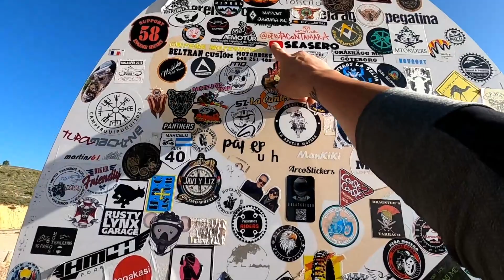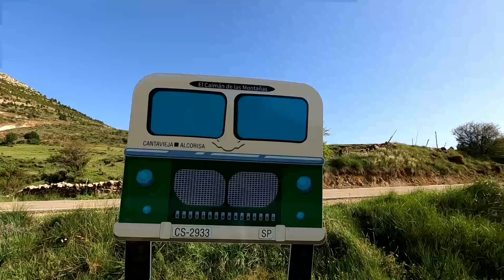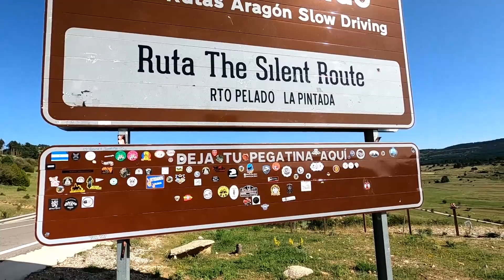THE SILENT ROUTE | Honda África twin & BMW F750 GS